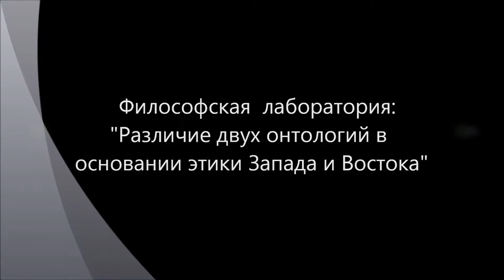Запад и Восток: два онтологических основания этики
Мы различаем этику справедливости и этику добра. Этика справедливости - это этика равновесия, симметрии во взаимоотношении равных субъектов. Она выражается в законах, принципах, заповедях, которые являются общими правилами для всякого конкретного случая - иначе говоря, этика справедливости - формальная, абстрактная этика. В этом смысле этика справедливости обязательно предполагает зло для своего существования, которое в этой этике формализуется как возмездие за вред, как наказание за нарушение закона, принципа. В отличии от этики справедливости, этика добра не допускает никакого зла. Даже против зла, этика добра требует отвечать добром (см. например, призывы христианства - не отвечать злом на зло). В этике добра мы различаем три вида добра: добро в смысле экономического обмена (корысный эгоизм), добро как взаимопомощь (типа "помощи на дорогах", разумный эгоизм) неэгоистическое добро (поступать по велению совести). На Западе вершиной этики на деле оказалась - этика справедливости (основанная на писанных законах) - в частности выраженное в религии католичества, протестантизма, а в политике - в атомизированной демократии, на Востоке - вершиной этики является этика добра, выраженная в религии в православии, а в политике - в централизованном государстве. Заседание "Философской лаборатории" в рамках философской работы на сайте "Философский Штурм" Состоялся 07.04.13.